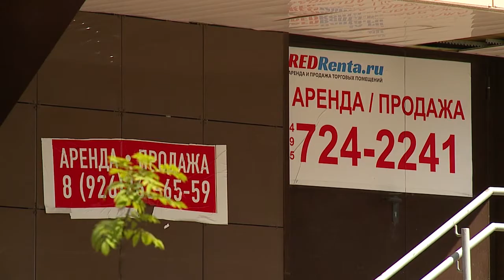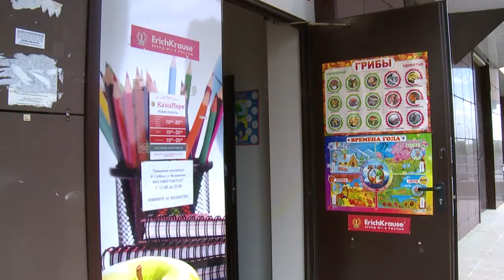В РЕУТОВЕ ПРОДОЛЖАЮТСЯ РАБОТЫ ПО ВЫЯВЛЕНИЮ НЕЗАКОННЫХ РЕКЛАМНЫХ КОНСТРУКЦИЙ 29.06.2017